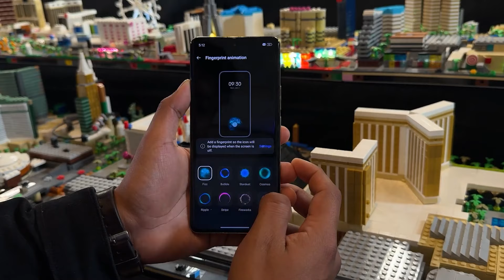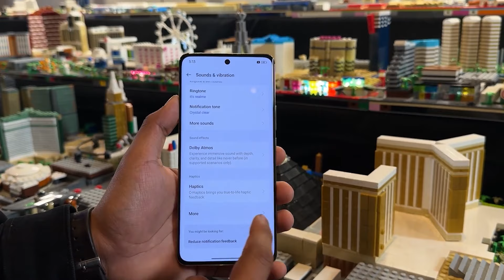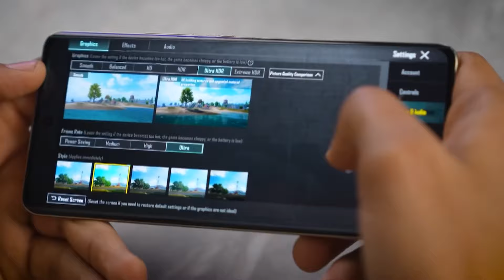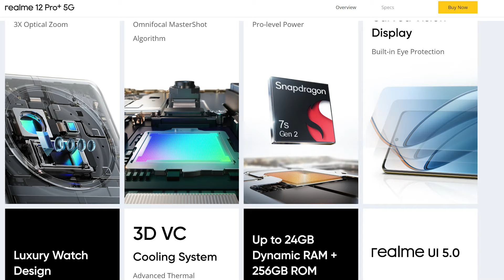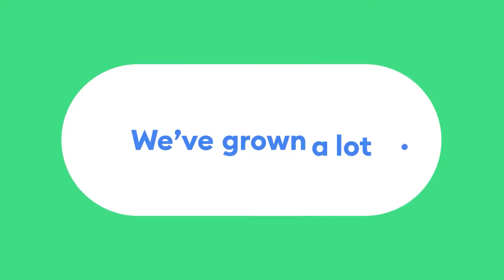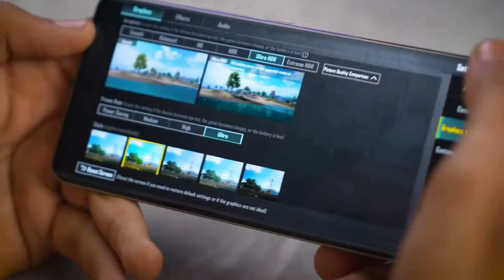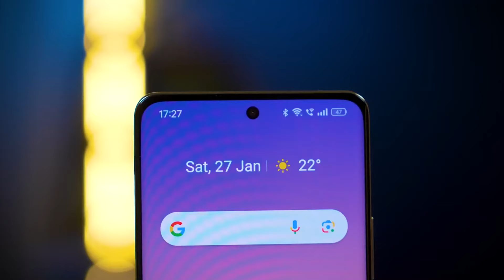اوعي تشتري الموبايل ده نهائى❌ هتخسر فلوسك كلها🙅‍♂ Realme 12 pro plus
لو سمعت عن الموبايل ده قبل كده او بتفكر تشتريه فبلاش
وده لان امكانياته اقل من فئتة السعرية وهتدفع فلوس كتير بالعكس من كده انت تقدر تشتري موبايل تانى بنفس الفئة السعرية دى وافضل منه امثال Redmi Note13 Pro Plus من شاومي

موبايل فيديو النهاردة من شركة ريلمي وهو Realme 12 Pro Plus
الموبايل مش وحش ولكن موجود فى فئة سعرية اعلي منه وعشان كده بقولك بلاش لو بتحب تجيب موبايل بسعر مناسب مع امكانيات متكاملة فالموبايل ده هتحسه مش افضل حاجة هو اه تصميمه حلو جدا وشكل فخم وماسكته مريحه فى الايد ولكن من هتاخد افضل اداء وتجربة متكاملة بالسعر بتاعه هتحسه اغلى من سعره او فئته السعرية.

انصحك تشوف الفيديو  ده للاخر وتحكم بنفسك هل يستاهل السعر ده ولا لا!
وقولى رأيك فى الموبايل ده لو بتستخدمه وانطباعك الاولى عنه واشتريته بكام فى الكومنتات؟
قولى انت ايه رأيك فى الموبايل ده والمميزات والعيوب اللى شايفها فيه ولو فيه ميزة او عيب انا مقولتوش اكتبلى كومنت ولو اشتريته قولى رأيك فى الكاميرا بتاعته وجودة التصوير والفيديو وخصوصا الكاميرا البيروسكوب زووم ورأيك فى التصميم اللى بالنسبالى كأفضل تصميم موبايل فئة متوسطة لحد الان.
اكتبلى كومنت  لو محتاج اساعدك
ـــــــــــــــــــــــــــــــــــــــــــــــــــــــــــــــــــــــــــــــــــــــــــــــــــــــــــــــــــــــــــــــــــــــــــــ
شرف ليا انضمامك لعيلة Tigo Mego من خلال الاشتراك  فى القناة  وتفعيل زر الجرس وهيوصلك كل جديد😉
لو عندك سؤال او استفسار عن اي منتج اسئلنى❤

ـــــــــــــــــــــــــــــــــــــــــــــــــــــــــــــــــــــــــــــــــــــــــــــــــــــــــــــــــــــــــــــــــــــــــــ
رابط صفحة فيسبوك:

ـــــــــــــــــــــــــــــــــــــــــــــــــــــــــــــــــــــــــــــــــــــــــــــــــــــــــــــــــــــــــــــــــــــــــــ
realme 12 pro max
vs realme 12 pro plus